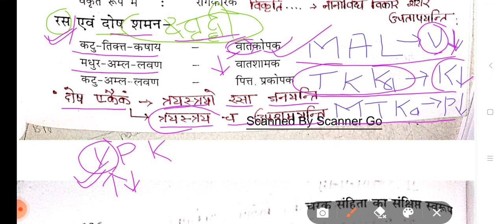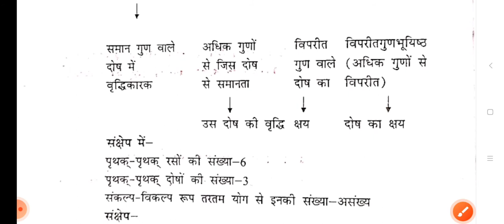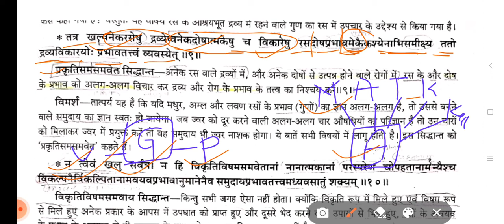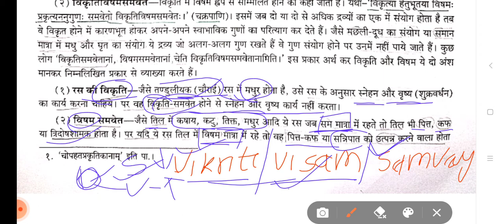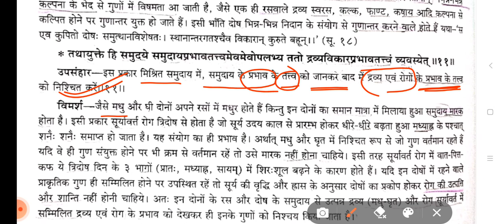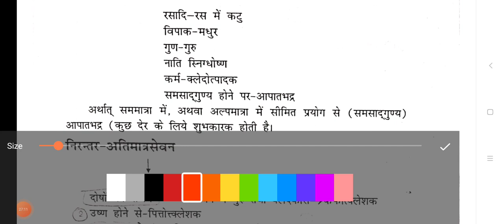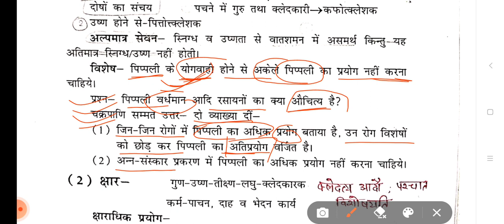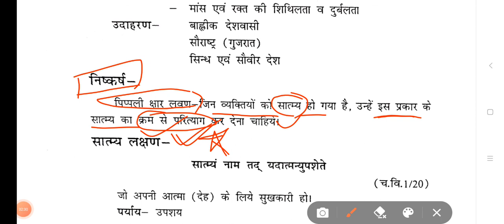Rasa viman||Viman sthan||Charak samhita||Rasa,Dosha prabhav,prakritisamsamvet, vikrutivisamasamvay